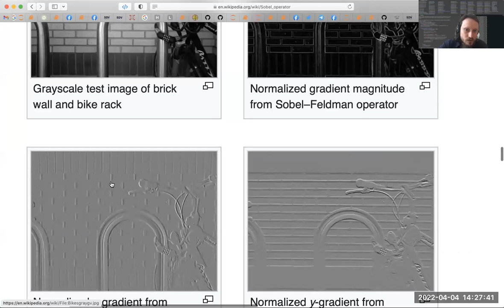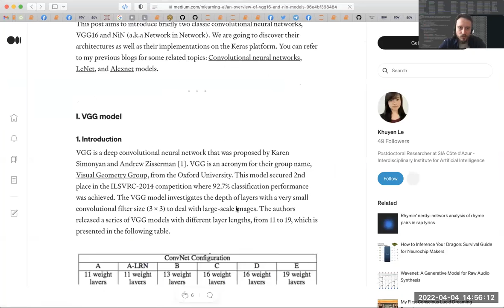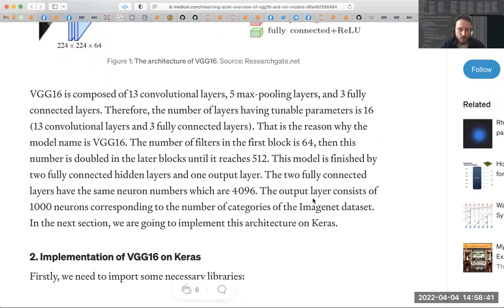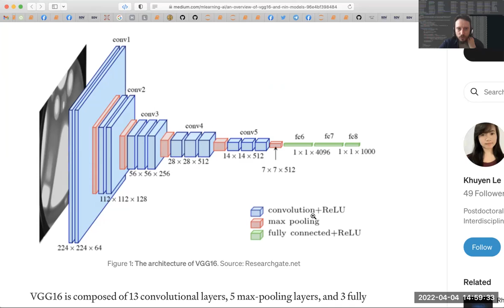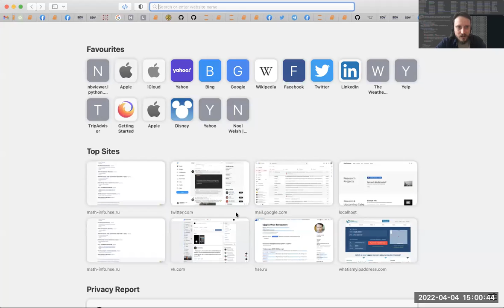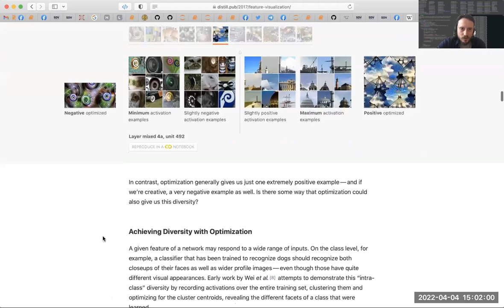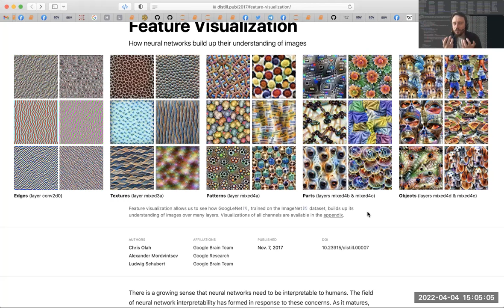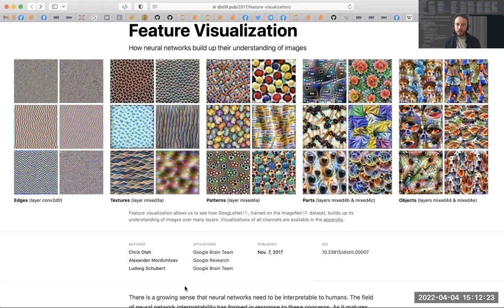Свёрточные нейросети. Машинное обучение, факультет математики. 2022-03-04